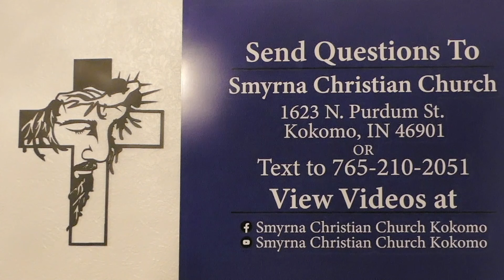Q&A172- The Express Image Of His Person/ The Kingdom Will Be On Earth/ The Disciple Whom Jesus Loved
In whom we have redemption through his blood, even the forgiveness of sins: Who is the image of the invisible God, the firstborn of every creature:- Colossians 1:14-15